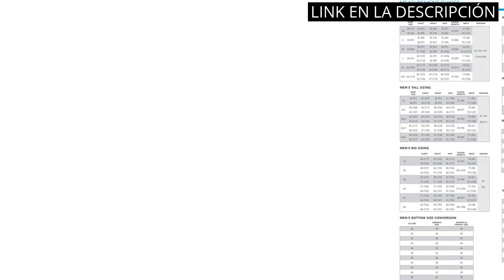【CAZADORA HOMBRE INVIERNO】Los 5 mejores abrigos de invierno para hombres ✓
✋  Aquí están los 5 mejores abrigos de invierno para hombres disponibles en el mercado.

??? ENLACES DE COMPRA CAZADORA HOMBRE INVIERNO ???

2) Helly Hansen Crew Hooded Midlayer Chaqueta Impermeable, Cortavientos y Transpirable para Hombre, con Forro Polar y Capucha Integrados

4) Amazon Essentials - Chaqueta con capucha acolchada, ligera, resistente al agua y plegable para hombre

5) Amazon Essentials Chaqueta de forro polar con cremallera completa (Disponible en Tallas Grandes) Hombre

00:00 - Intro
00:05 - 1) Columbia Powder Lite hombre...
00:36 - 2) Helly Hansen Crew Hooded Midlayer Chaqueta Impermeable,...
01:13 - 3) Amazon Essentials Heavy-Weight Hooded Puffer Coat Hombre...
01:47 - 4) Amazon Essentials - Chaqueta con capucha acolchada, ligera,...
02:20 - 5) Amazon Essentials Chaqueta de forro polar con cremallera...
02:49 - Outro